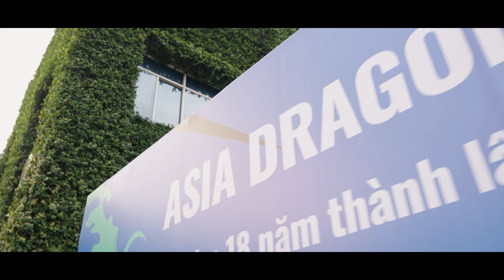𝐀𝐒𝐈𝐀 𝐃𝐑𝐀𝐆𝐎𝐍 𝐒𝐏𝐎𝐑𝐓 𝐃𝐀𝐘 - BƯỚC CHÂN CỐNG HIẾN - ĐÁNH THỨC NĂNG LƯỢNG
🏃‍♀️Sáng ngày 06/10/2024 trong khuôn viên Ban Quản lý Khu Công nghiệp Tân Tạo hơn 100 vận động viên tham gia tranh tài tại giải chạy bộ “Bước chân cống hiến 2024” và game Battle Rope “Đánh thức năng lượng”. Đây là một trong những hoạt động chào mừng 18 năm kỷ niệm Ngày thành lập Công ty Cổ phần Đầu tư Asia Dragon.
🏃Các vận động viên tham gia chạy bộ ở 3 nội dung là chạy 3 km; 8 km và game Battle Rope. Sự kiện này cũng nhằm đẩy mạnh phong trào tập luyện thể thao, rèn luyện sức khỏe và nâng cao sức đề kháng của đội ngũ ADCers. Ban tổ chức cũng mong muốn tạo ra một sân chơi mới, kết nối mọi người với nhau.